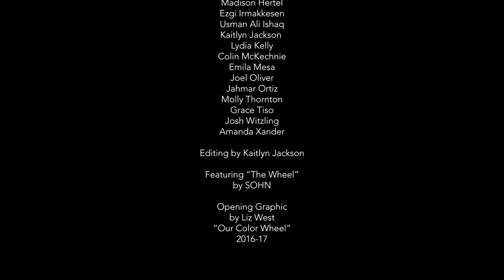"The Wheel" - RockHard Dance Company 2020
RockHard Dance Company at Ithaca College
Choreography by Kaitlyn Jackson and Joel Oliver
*RHDC does not own the rights to this music.*